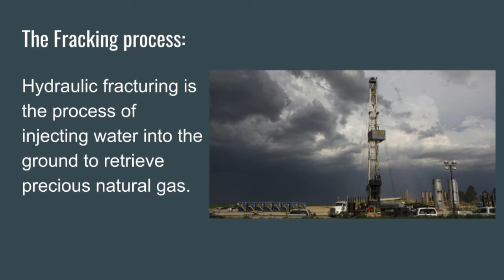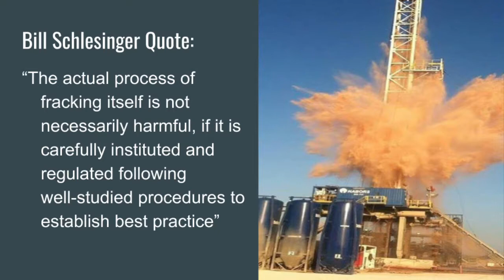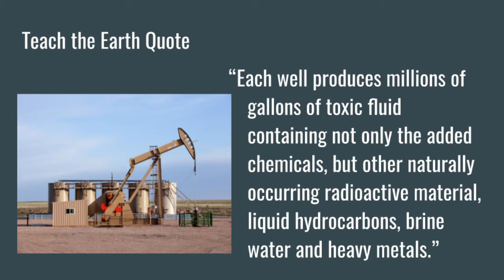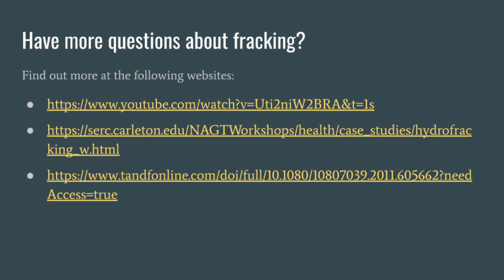Hot Ones Parody on Fracking for CM3979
This is a parody of the Hot Ones show, this is not sponsored or created to produce revenue. This was a project for an Alternative Energy class at MTU.

Staring: Gabriel Lamer and Alec Berger
Camera work by Logan McDonald
Editing by Gabriel Lamer

References:
Smajovic A, Dettmer P (2013) Fracking explained: opportunity or danger. Kurzgesagt – In a Nutshell. Accessed 11 October 2020

Hoffman J (2012) Potential Health and Environmental Effects of Hydrofracking in the Williston Basin, Montana. Teach the Earth. Accessed 11 October 2020

Colborn T, Kwiatkowski C, Schultz K, Bachran M (2011) Natural Gas Operations from a Public Health Perspective. Taylor and Francis Group, LLC. ISSN: 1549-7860 online

Hitaj, C., Boslett, A., & Weber, J. (2020, September 11). Fracking, farming, and water. TakAAAAA%3AwEen7l9ih1feW880PbqD4fd4k6PbVJGS_BfxVoO9Q2EQwlYKYicAl8OQLAmZ2

Lynda Dunlop, Lucy Atkinson, & Diepen, M. (2020, March 23). Perspectives on fracking from the sacrifice zone: Young people's knowledge, beliefs and attitudes.

Schlesinger, B. (2020, July 16). Home.